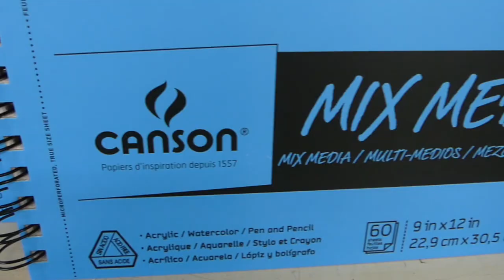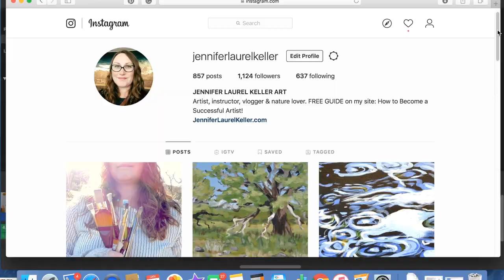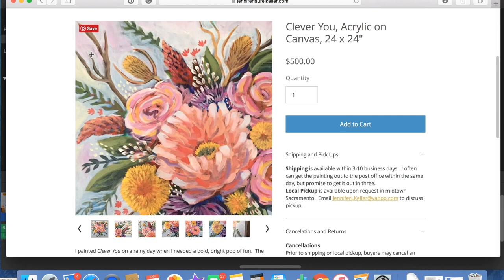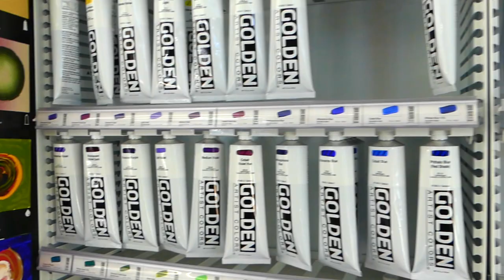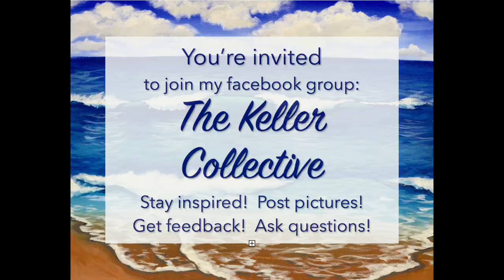No-Hustle Productivity for Artists: E2, S1 of *Open Studio* with Jennifer Laurel Keller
Get my FREE Guide, How to Become a Successful Artist
(in the pop-up screen or the footer on any page of my website)